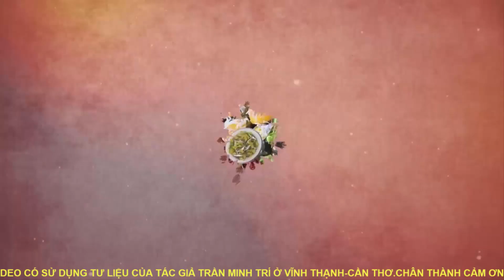TRƯỜNG THPT TÂN CHÂU - NHỮNG KỶ NIỆM TUỔI HỌC TRÒ !!! | AN GIANG NGÀY NAY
🔔Khung giờ upload : 20h00 Thứ 7 hàng tuần.

💡Tác giả:  NGUYỄN VĂN PHƯỚC THUẬN